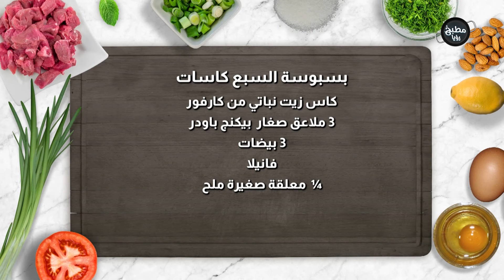بسبوسة بسبع كاسات فقط وبتخلص بأقل من خمس دقائق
المقادير :

كاستين سميد
كاس سكر
كاس جوز الهند الأبيض
كاسة لبن زبادي
كاسة حليب سائل من كارفور
كاس زيت نباتي من كارفور
3 ملاعق صغار  بيكنج باودر
3 بيضات
فانيلا
¼  معلقة صغيرة ملح

القطر
3 كاسات سكر
كاستين ماء
ملعقة صغيرة ليمون